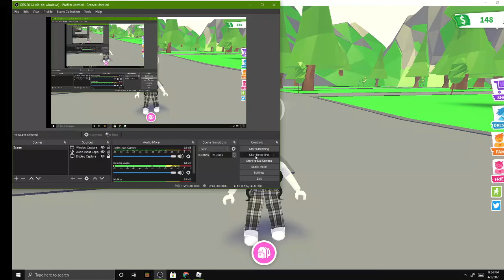i no longer like animals any more *shocking news*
I hope you read the title and watched till the end cause the end is more shocking then me explaining I "no longer like animals anymore" also the ending is totally not important (it is ) i think our channel might "be in danger "
🤔 or this is all just one big prank you will never know if you don't watch till the end cause i isn't giving anymore hints I've already almost said exactly what this whole thing is except I totally didn't